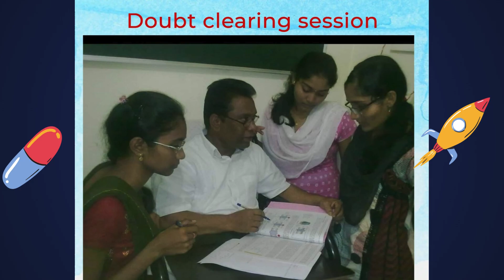WINNERS IIT-JEE & NEET ACADEMY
మొదటి ప్రయత్నంలోనే విజయం సాధించండి: ఇంటర్మీడియట్ ఇంటిగ్రేటెడ్ ప్రోగ్రాం (ఐఐటి-జేఈఈ/నీట్ సూపర్-30)
విజేతలు ఐఐటి-జేఈఈ & నీట్ అకాడమీ విప్లవాత్మక విధానంతో ఇంటర్మీడియట్ ఇంటిగ్రేటెడ్ ప్రోగ్రామ్‌ను అందిస్తుంది, మీ మొదటి ప్రయత్నంలోనే ఐఐటి-జేఈఈ మెయన్స్ లేదా నీట్‌ను క్రాక్ చేయడానికి!

మమ్మల్ని ఎందుకు ఎంచుకోవాలి?

2 సంవత్సరాల ఇంటెన్సివ్ ప్రోగ్రామ్: డెডிகేటెడ్ ఐఐటి-జేఈఈ మెయన్స్/నీట్ కోచింగ్‌తో పాటు ఇంటర్మీడియట్ (1వ & 2వ సంవత్సరం) సిలబస్‌ను రెండుసార్లు కవర్ చేయండి.
మొదటి ప్రయత్నం యొక్క ప్రయోజనం: పరిಕల్పనలను పూర్తిగా అتقనం చేయండి, మొదటి ప్రయత్నంలోనే సీటును పొందే అవకాశాలను పెంచుకోండి - దీర్ఘకాలిక కోచింగ్ అవసరం లేదు!
అనుభవజ్ఞులైన ఫ్యాकल्टी: ప్రముఖులు మరియు అనుభవజ్ఞులైన విద్యావేత్తల బృందం ప్రతి ಹೆಜ್ಜೆಯಲ್ಲೂ మిమ్మల్ని मार्गदर्शन చేస్తుంది.
అడ్వాన్స్‌డ్ లearning వాతావరణం: ఎसी క्लाస్‌రూమ్‌లు, డిజిటల్ క्लाస్‌రూమ్‌లు, ఫిజికల్ లైబ్రరీ మరియు ఈ-లైబ్రరీ యొక్క ప్రయోజనాన్ని పొందండి.
రెగ్యులర్ అసెస్‌మెంట్‌లు: రోజువారీ వర్క్‌షీట్‌లు మరియు కठినమైన వారాంతపు పరీక్షలతో మీ నైపుణ్యాలను పదును పెట్టండి.
నిరూపితమైన విజయం: మేము అగ్రశ్రేణి అకాడమీ, అద్భుతమైన ఫలితాలను అందించడంలో ట్రాక్ రికార్డ్ కలిగి ఉన్నాము.
ముజీర్ సార్ యొక్క మార్గదర్శకత్వం: గౌరవనీయ ముజీర్ సార్ యొక్క మార్గదర్శకత్వంలో सर्वश्रेष्ठుల నుండి నేర్చుకోండి.
పరిమిత స్థానాలు అందుబాటులో ఉన్నాయి: మీ స్థానాన్ని ఖ確定 చేసుకోవడానికి ఇప్పుడే దరఖాస్తు చేసుకోండి!
సగటుకు రాజీ పడకండి. విజేతలతో మీ భవిష్యత్తును స్వీకరించండి!

ఈ రోజే మమ్మల్ని సంప్రదించండి!

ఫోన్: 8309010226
వెబ్‌సైట్: [వెబ్‌సైట్‌ను ఇక్కడ చేర్చండి (అవసరమైతే)]
మీ కలల కెరियर‌ను వాస్తవంగా మార్చండి. ఇప్పుడే నమోదు చేసుకోండి!

tune

more_vert